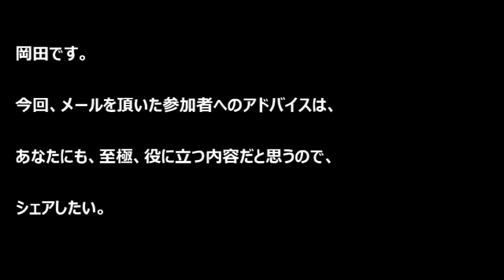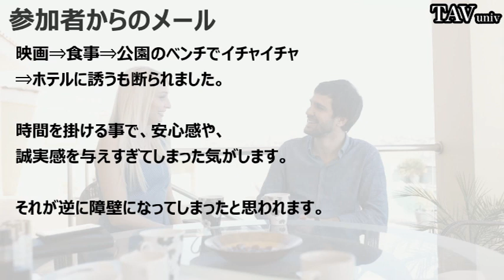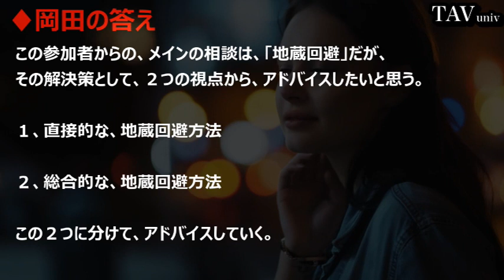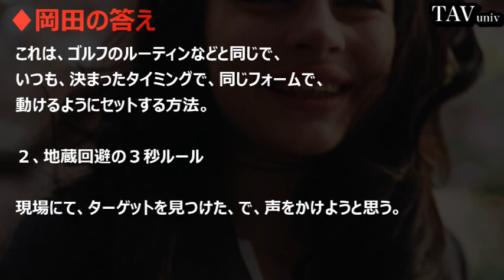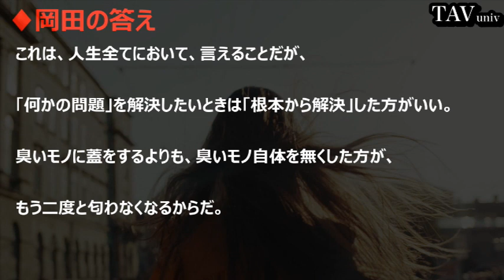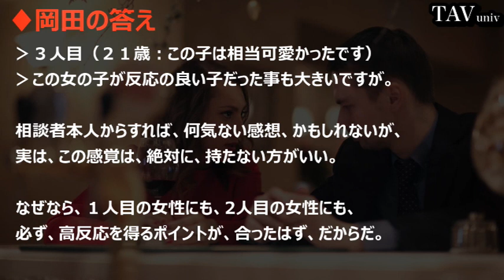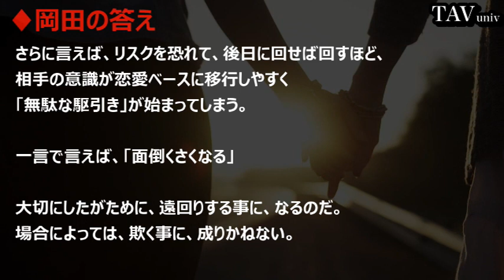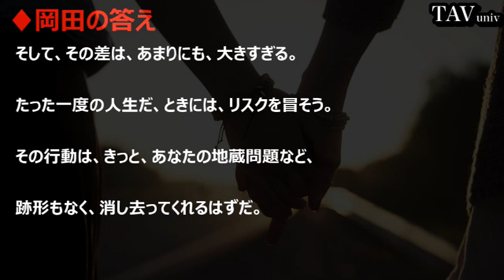ナンパ声かけできない地蔵メンタル男がナンパ成功させるためのナンパの方法とは？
ナンパが成功する声かけフレーズ集とその選び方を解説！【ストリートナンパ】
【女の子への話かけ方】プロが教えるナンパで使える声かけフレーズ集！
【ナンパ音声】声かけフレーズ13パターン。オープナー集。第1弾。アプローチ切り返し会話集
【ナンパ師越え！】一番警戒されない&quot;話しかけ方&quot;！自然にLINEゲット【モテ期プロデューサー荒野広治】
【ナンパ声掛け方法】絶対にやってはいけないナンパの第一声。ナンパでホテルへ誘ったりお持ち帰りをしたいのであれば必見！【本人解説】
【パリピ解説】クラブでスマートなナンパと下心みえみえなナンパの違い KIEFER YUKA
【実録ナンパ】生まれて初めてナンパに挑戦！ 『僕、モテたいんです！』勇気を出して女性にお声かけ
【ナンパ音声】声かけフレーズ15パターン。オープナー集。第2弾。アプローチ切り返し会話集

【中星】日本一のナンパ師2人で1時間ナンパしまくったらヤバすぎたw
【検証】パチンコ屋で負けてる女性をナンパしたら100%ついてくる説（前編）
いきなり「Ｈしてくれませんか」ナンパでも１００回繰り返せばさすがにいける説ｗ
【ナンパ】美女から路上でキスマークを貰おうとしたら、やばいことになったｗ
渋谷ハロウィンに最強ナンパ師二人を解き放ったらやばすぎた【中星一番】
【18禁】海でナンパ待ちギャルにスケベなおねだりしてみたら最高だった

にアクセスして「ナンパのご報告」
の記事を探してください。